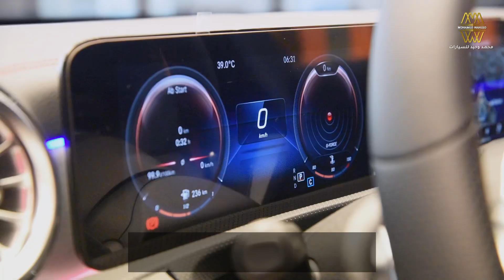The beauty of the shape of the new generation Mercedes CLA